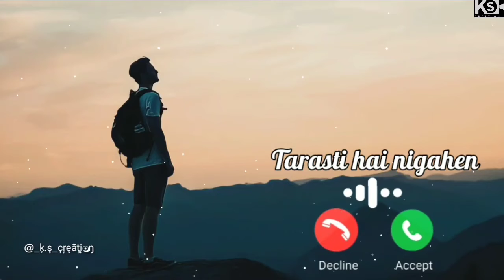Tarasti hai nigahen//status video song //ringtone😔😌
@_ķ.ş_çŗęāţįoŋ ringtone😔😌